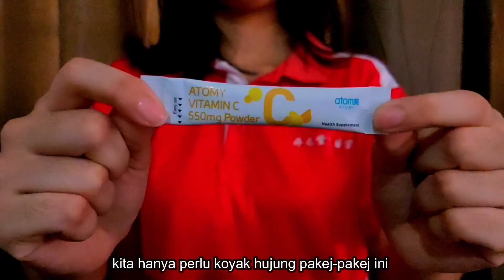BT12003 | VIDEO CONTENT CREATION | ATOMY VITAMIN C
BT12003 Marketing (Section 2) Semester 2 Session 2021/2022

Atomy Color Food Vitamin C contains a total of seven color foods as secondary substances including mango, citrus, sweet pumpkin, yellow mushroom, and turmeric as the five yellow foods, and two red foods including strawberry and pomegranate. In addition, it also contains other substances including fish collagen, chicory root extract powder, indigestible maltodextrin, and coenzyme Q10.

Prepared by: BETTY WONG YING YING, BB21110523，SECTION 2, GROUP ELITE TEAM
Recorded with: XIAO MI POCO X3 PRO
Video editing software: Wondershare Filmora & 剪映 (Jian Ying)